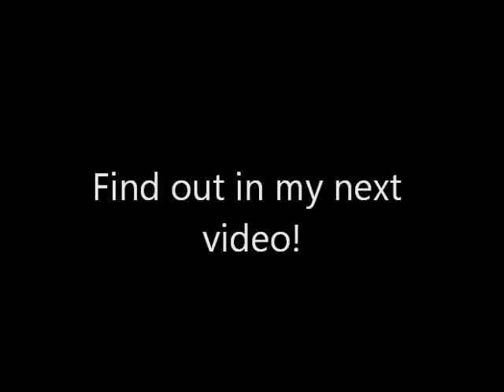What Happened to the Kitty?